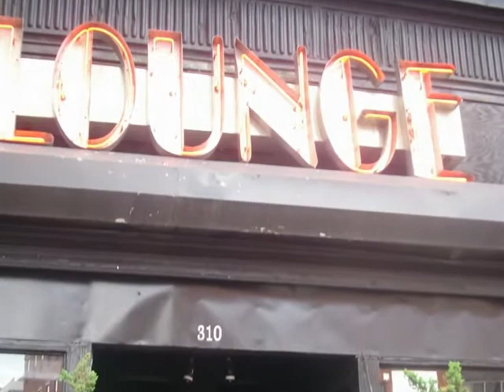NYC GAY PRIDE '09- DISHIN WITH DWIGHT ALLEN O'NEAL- 3LWTV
Dwight Allen O'Neal hosts mixer for media bloggers, author James Earl Hardy and stars of the tv shows, "Noah's Arc" and "Shirts and Skins"